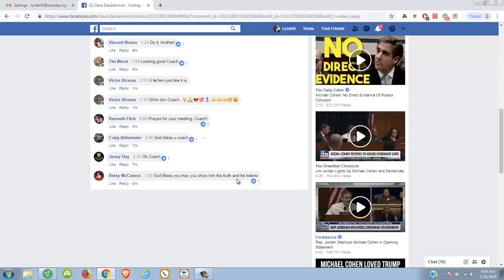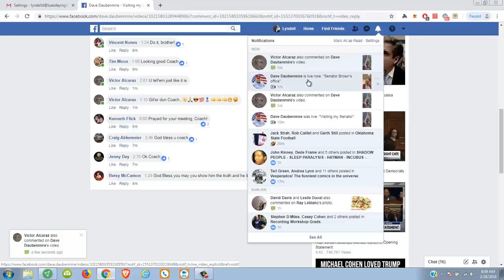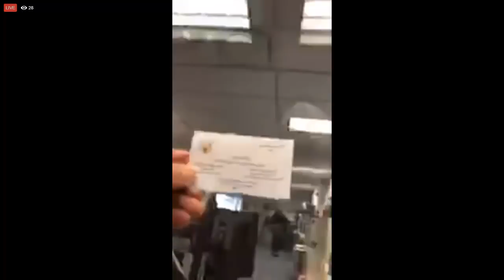Coach Dave Daubenmire Visits Senator Brown's Office